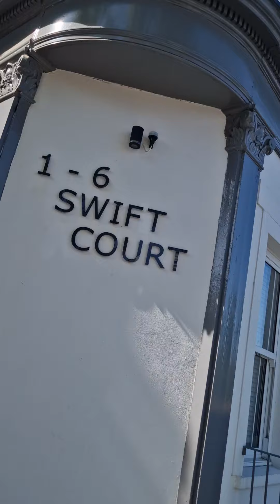Mervelee Fight4justice merveleemyers make sure leyf & cohorts go to jail to protect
Seeking justice from the 2 miscarriages of injustices due to discrimination in toxic work environments.
LEYF Big Childcare Conversation
Saturday, 19 September 2015 Order no. 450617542. Ordered by Mervelee Myers on 28 August 2015 – Eventbrite Middlesex University London.
10:15 – 10:45 Keynote 2 – Dr June O’Sullivan: with a video presentation – Quality Childcare in an Underfunded World: A Look at the 30 Hour Proposal. MBE and CEO London Early Years Foundation (LEYF).
MM Updates 17/3/2021: Refer to note 21/08/2010 as follows: Mervelee Hello Mervelee I need your help! I am doing a research project with June. The research is ‘A voice of a child’.  I am going to be in on Thursday, and I have booked you out all day. This is the plan. Exit interviews: Christian, Fionn, Tommy. Complete the exit interviews with the children and film it. Children’s planning meeting.  Small group of children (4) and film. I suggest that you get yourself familiar with the video recorder and practice before Thursday! Any queries please do not hesitate to call me. I don’t mind. Julie. Something for your PPD (PDP) research for ECEERA.
13:30- 14:00 Keynote 5 Professors Chris Pascal and Tony Bertram: Ofsted and Quality.
MM: From: Chris Pascal via LinkedIn Sent: 20 September 2015 To: Mervelee Tomlinson Subject: Chris Pascal commented on your photo
Chris Pascal commented on your photo “It was lovely to meet you too Marvelee and feel your enthusiasm for your work. And its not too late to go for the SEND teacher certificate. Warmest Chris and Tony”.
Met up with 2 Pioneers Chris Pascal &…
From: Dilys Epton Sent: 22 September 2015 To: Mervelee Tomlinson Subject: Mervelee please add me to your LinkedIn network. Hi Mervelee, I’d like to connect with you on LinkedIn. It is a fact that LinkedIn refused me access to my account and why?  Refer to the ET Judgment to clarify what happened on 22 September 2015 and whether it was appropriate for Dilys Epton to send me this email?
 and 7 others. 13 Comments. 3 Shares Mervelee Ratty Nembhard is with Sam Coote and Roxanne Unruly Jones.
Just updated SKYPE & found out the Baby arrived? So now Ur mum Kadene have to mek sure she gives U Ur food in the PP (Pudding Pan) 4 U & the Baby - Breast Feeding is on the Menu I hope?
    BIB October 2014 to 16 March 2015
1. Long Service Award
2. Active Matters certificate.
3. Long Service Award.
4. Consent Form – Theresa Salmon.
5. BIB Magazine.
6. BIB Magazine article – Theresa Salmon.
7. LEYF CEO Contributions Letter -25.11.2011
8. Long Service Award 15th October 2014.
9. BIB CEO Newsletter November 2014.
10. BIB CEO Newsletter 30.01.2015
11. Email to HR Dilys Epton 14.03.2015.

The HMCTS & CPS & CJS & HMPPS Career Criminals must get their Emotional Regulation Treatment
On this day 4 years ago Mervelee Ratty Nembhard Let the world be aware of my situation. I don't need to embellished my Fight4justice campaign against LEYF Nurseries. Since I join Facebook in the Summer of 2009,
I have adhere to the Rules of Law and British Ethical Guidelines in every Contract and using my Moral Judgement to make decisions. I have my Defensive Practice to back up my stories. Yet the EmploymentTribunals affirm the Discrimination and presided over another miscarriage of justice. Do they really believe I'm going to keep quiet or commit suicide to give them ammunition to fuel the RACIST Terrorism by the COWARDLY BIGOTS who are THUGS of the ModernDaySlaveMasters_Mistresses. No way I will be writing…